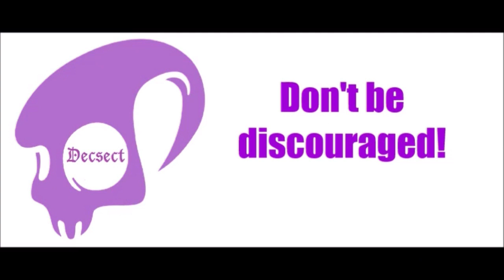Rise of kingdom Silk Road with H72G